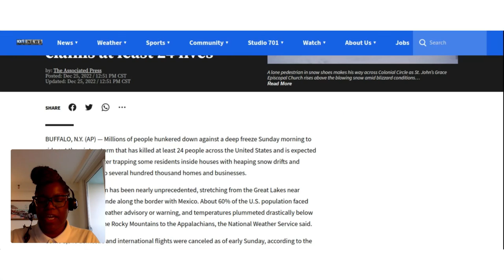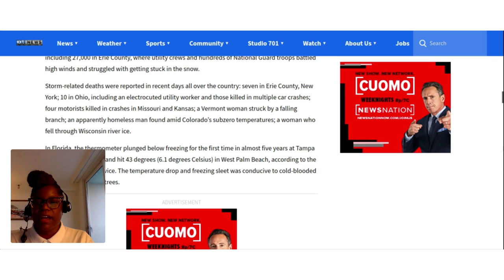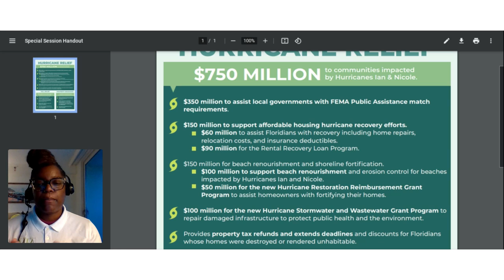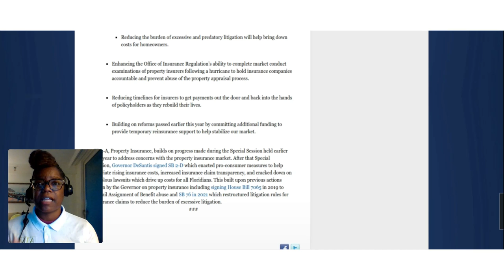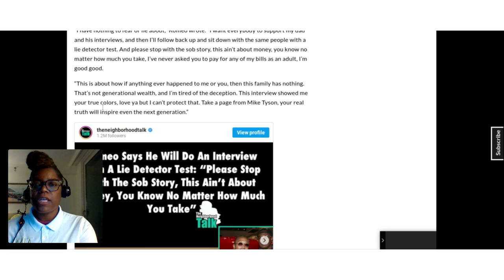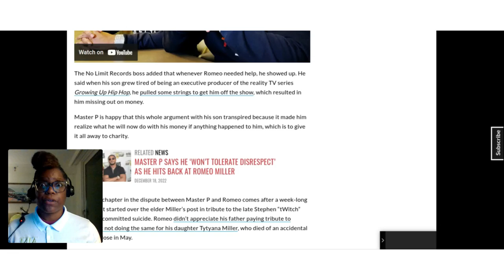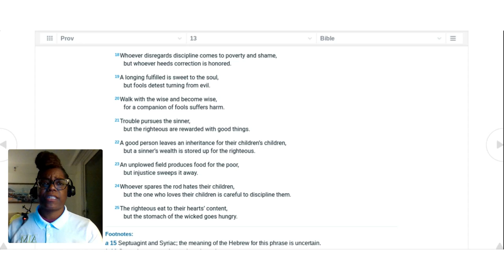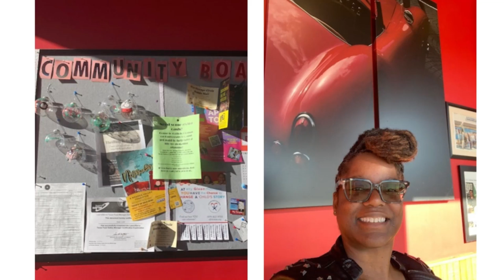EPS: 11 - Coverage Over Coffee | Tis the Season to be Insured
Welcome to Coverage Over Coffee hosted by AI Mutual. Agent Ivory discusses various insurance topics and answers coverage questions in a fun and informative way that is easy to understand.

This holiday season comes with blizzards, inflation, family feuds, and more. Make sure your family is properly insured to protect your family and property during a financial or environmental storm.

Enjoy your coffee and pastry of choice while you learn about life insurance for your family with like minded individuals.